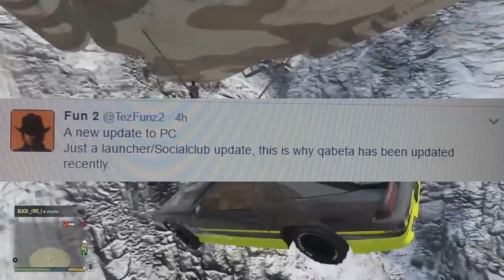NUOVO AGGIORNAMENTO DEL SOCIAL CLUB CONTROLLATO/TESTATO DALLA ROCKSTAR ! NEWS !!!